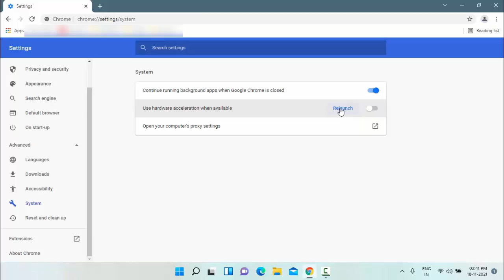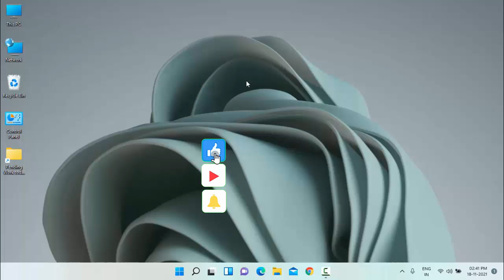How to Fix Mouse Cursor Disappearing Problem in Google Chrome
How to Solve Mouse Cursor Disappearing Issue in Google Chrome on Windows 11